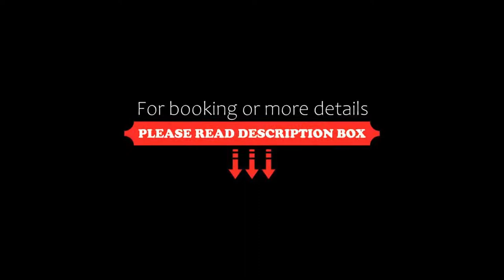Kegworth Hotel & Conference Centre, Castle Donington, United Kingdom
About Property:
You're eligible for a Genius discount at Kegworth Hotel & Conference Centre! To save at this property, all you have to do is sign in.
Just off junction 24 of the M1 and only a 5-minute drive from East Midlands Airport, this hotel offers free secure parking. Donington Race Track is also 5 minutes’ drive away.
Located in the small, charming village of Kegworth, the Kegworth Hotel has great recreational facilities, including an air-conditioned gym.
Each of the bright and m...
Property Type: Hotel
Address: Packington Hill, Castle Donington, DE74 2DF, United Kingdom
Searching For
1. Kegworth Hotel & Conference Centre - Castle Donington - United Kingdom
2. Kegworth Hotel & Conference Centre - Castle Donington - United Kingdom Address
3. Kegworth Hotel & Conference Centre - Castle Donington - United Kingdom Rooms
4. Kegworth Hotel & Conference Centre - Castle Donington - United Kingdom Amenities
5. Kegworth Hotel & Conference Centre - Castle Donington - United Kingdom Offers and Deals
Audio Credit:
Track Title: Blank Slate
Artist: VYEN